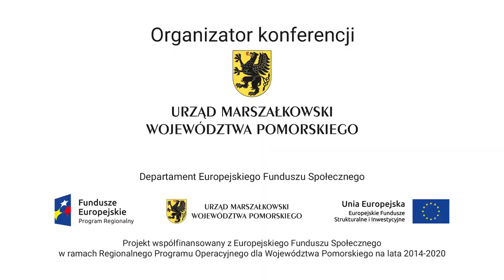Włączeni w rozwój: Kamila Siwak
Kamila Siwak, dyrektor Departamentu Europejskiego Funduszu Społecznego Urzędu Marszałkowskiego Województwa Pomorskiego, opowiada na konferencji "Włączeni w Rozwój" o idei wydarzenia oraz o tym, jak Urząd Marszałkowski Województwa Pomorskiego wykorzysta 450 mln euro na pomoc dla rodzin, edukację oraz ułatwienia w znalezieniu pracy.
Organizatorem konferencji "Włączeni w Rozwój" był Urząd Marszałkowski Województwa Pomorskiego.